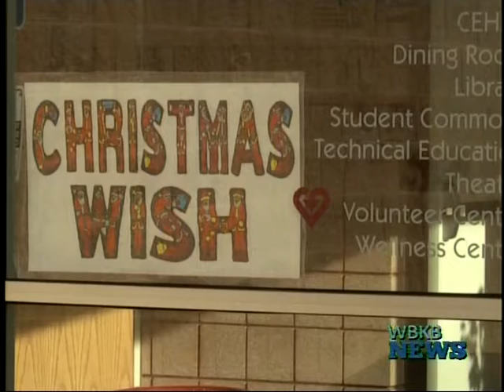Alpena Volunteer Center In Need Of Donors For Christmas Wish List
The Alpena Volunteer Center is setting up for their gift receiving week by decorating rooms, making sure they are merry and efficient so donors can drop off their gifts for the 400 children on this years Christmas Wish List.